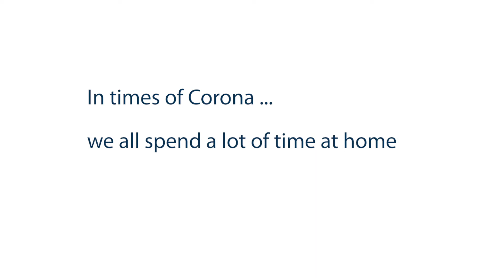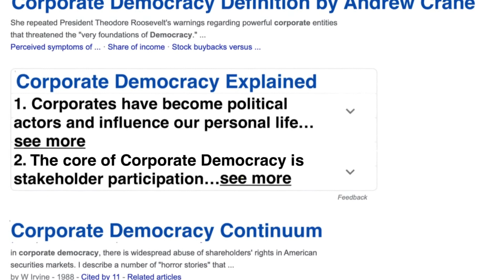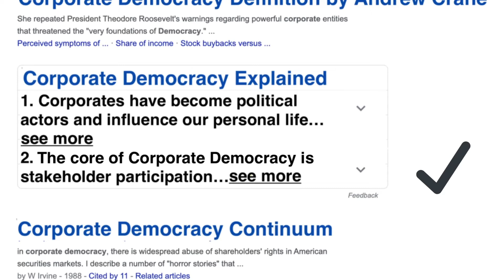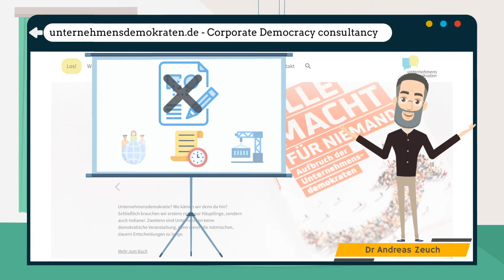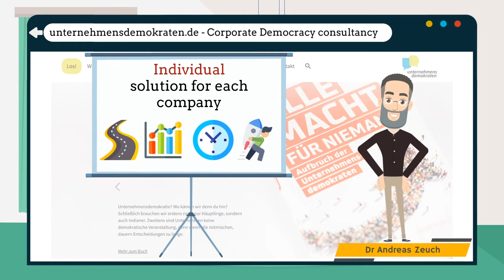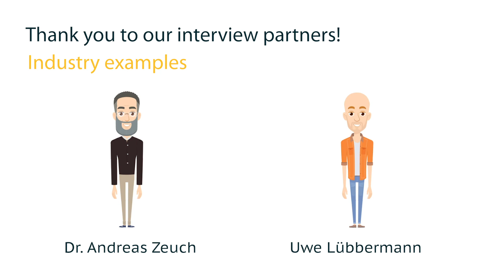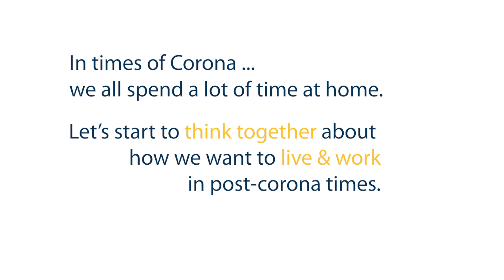Corporate Democracy: Utopia or Realistic Governance Model?